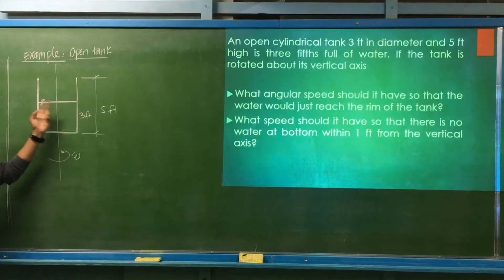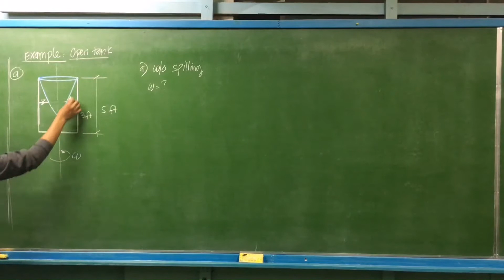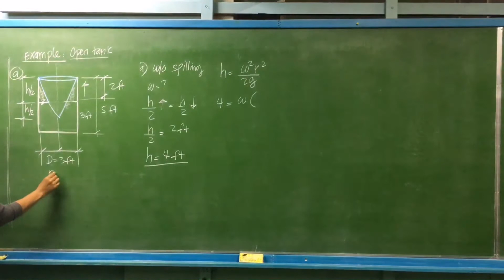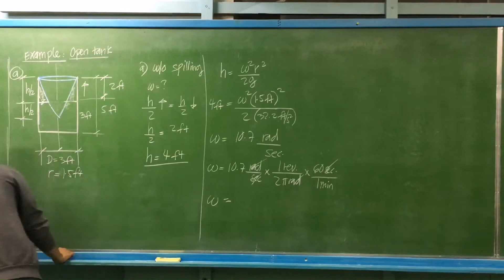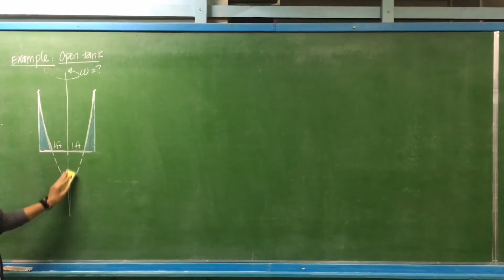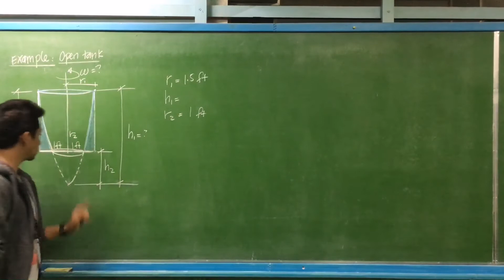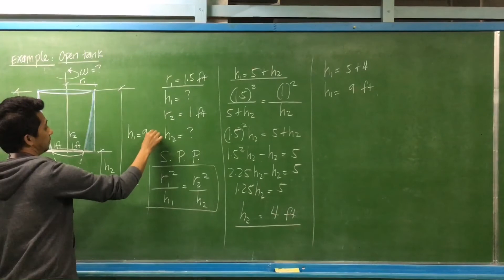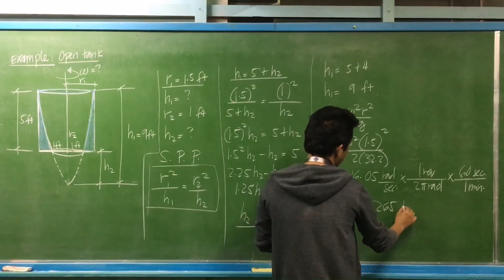Example 1: Rotating Vessel